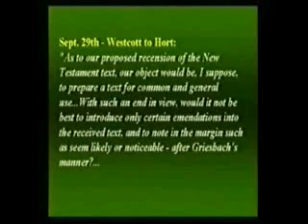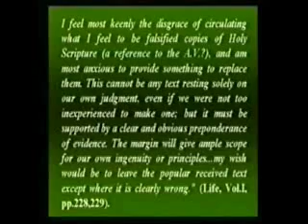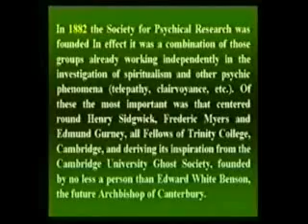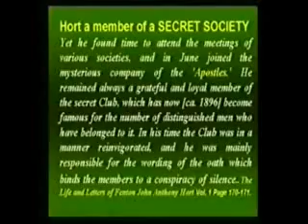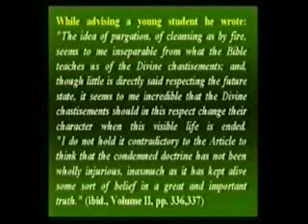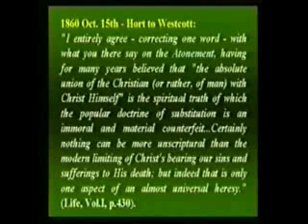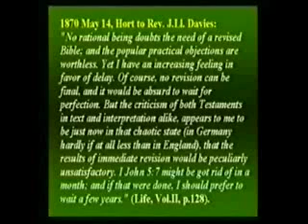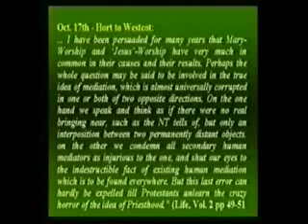Krieg der Bibeln - Geänderte Bibelverse (Teil 7)